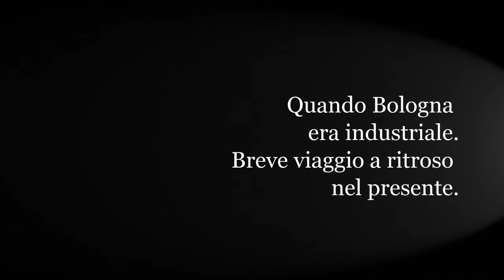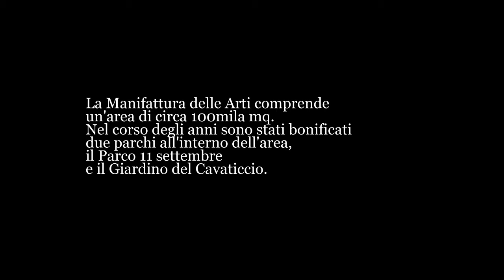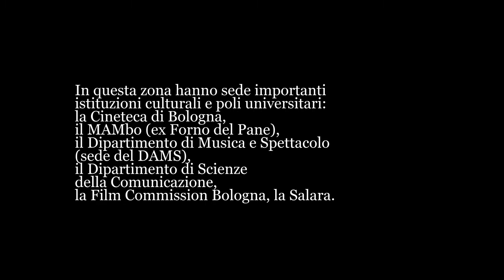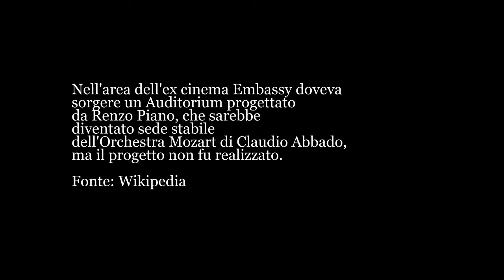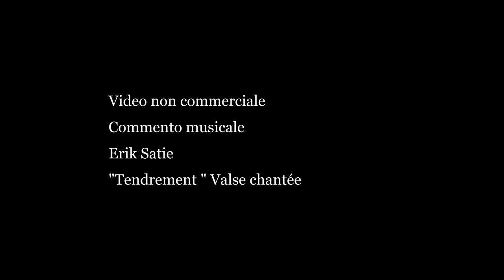Quando Bologna era industriale. Breve viaggio a ritroso ...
L'area dell'ex Manifattura Tabacchi.

Dal Rinascimento fino all'Ottocento questa zona era il centro mercantile e manifatturiero dell'economia bolognese, comprendendo il porto della città. A seguito delle demolizioni comandate dai piani regolatori del 1889 e del 1937, e dei bombardamenti subiti durante la seconda guerra mondiale, quest'area è stata segnata da un forte degrado. Grazie a un progetto approvato dalla Giunta Vitali, dopo alcuni anni di lavori nel 2003 è stato inaugurato il nuovo polo culturale progettato da Aldo Rossi, un esempio unico in Italia e tra i più importanti d'Europa, sia per grandezza che per proposta culturale e multimediale.
Fonte: Wikipedia